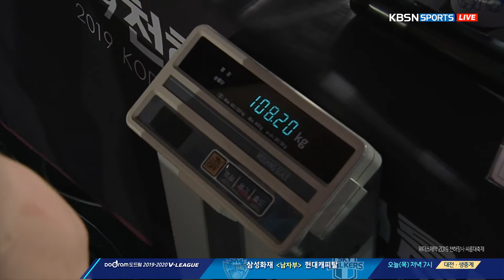[천하장사대축제] 정상호(정읍시청) VS 박동환(부산갈매기) 20191121